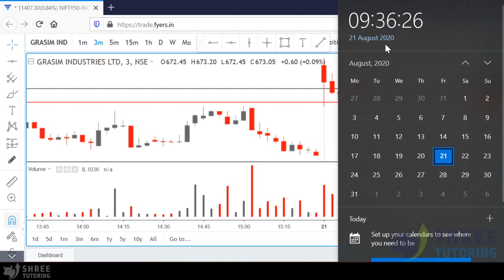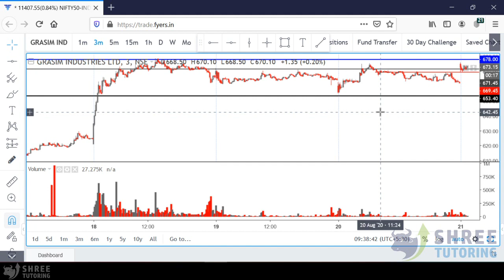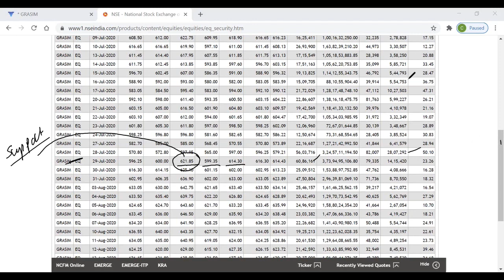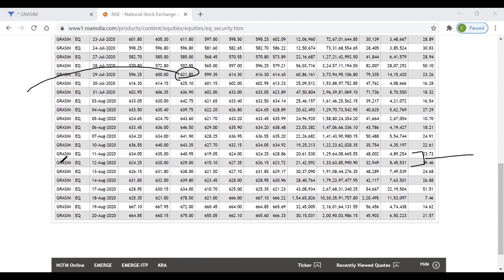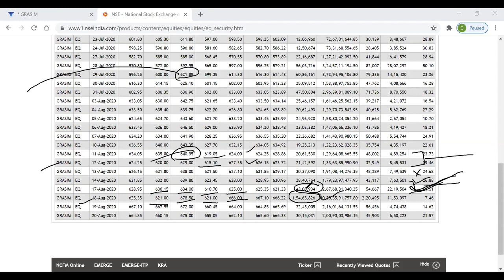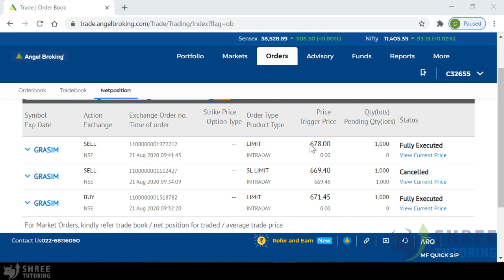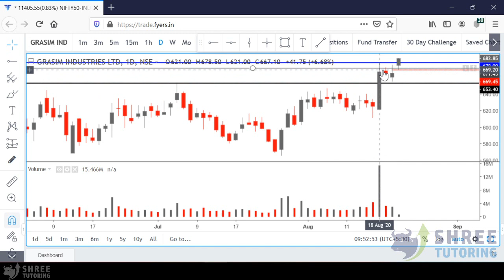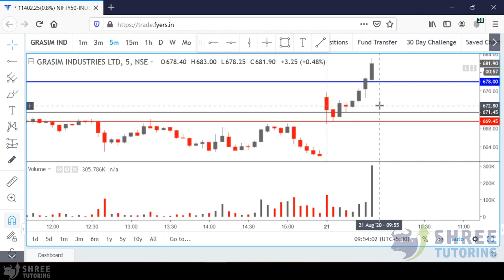Live Intraday Trade 21 Aug 2020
Shree Tutoring is a Top Online Trading Academy in Nanded, Maharashtra trained many successful students.

Shree Tutoring